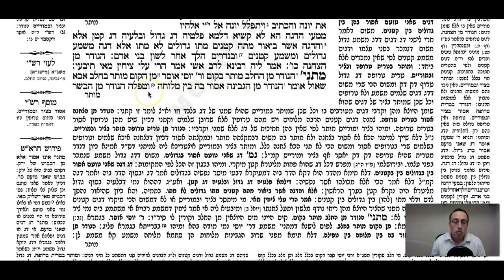Nedarim Daf 51b Daf Yomi Gemara (Talmud) Meseches Nedarim